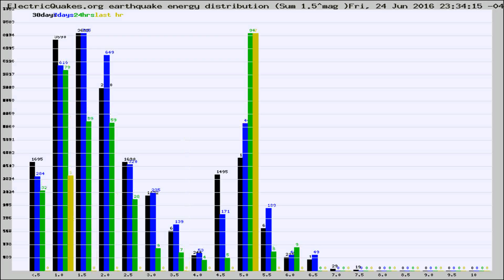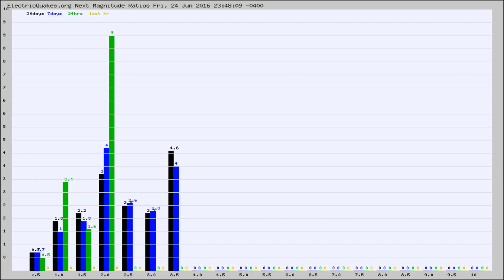Todays_Hourly_World_Earthquake_Statistics_from_ElectricQuakes.org_06-25-16+00:02:01